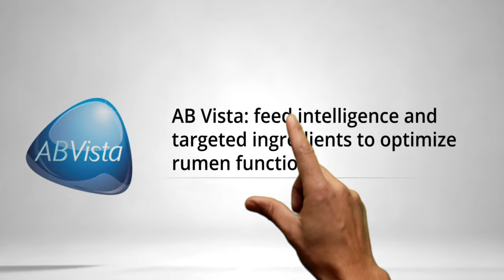Fiona Guinan: Genetic Resilience in Cows | Ep. 36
Achieving a high daily milk production is a primary goal when selecting cow traits in a herd, but what does it take to consistently maintain highly productive cows? It is necessary to select resilient cows that are capable of sustaining continuous milk production throughout the entire lactation period. In this episode, featuring Fiona Guinan, we delve into various crucial aspects of the subject, such as the impact of stress during early cow life; the utilization of national herd datasets for the measurement of the influence of health on resilience; the development of genetic evaluations for resilience; the evaluation of lactation curves based on daily milk records; and the correlation between pen management, perturbations, and resilience.

“We expect that consistency is a trait linked with resilience, as we start to dig deeper into perturbations’’ - Fiona Guinan, M.Sc.

What you'll learn:

(00:00) Highlight
(00:33) Introduction
(09:01) The impacts of stress on calves
(16:58) Cow resilience vs. consistency
(21:55) Data quality for resilience genetic evaluations
(24:59) Cow pen management
(28:24) Perturbations in the milk curve of cows
(35:47) The final questions

Meet the guest: Fiona Guinan, M.Sc.

Experience:

- Current: Ph.D. Fellow at the University of Wisconsin-Madison; Cooperative Researcher at the Council on Dairy Cattle Breeding; Cooperative Researcher at the National Dairy Herd Information Association

Background:

- M.Sc., Quantitative Genetics (The University of Georgia)
- B.Sc., Agricultural Science (University College Dublin)